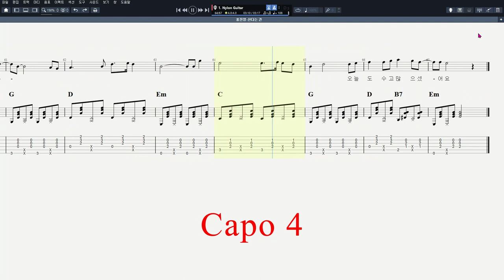홍진영 - 산다는 건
음원제작 : Guitar Pro 7
CPU : i5-4690
그래픽카드 : GeForce GTX 750
RAM : DDR3 8GB
편집 : 곰믹스